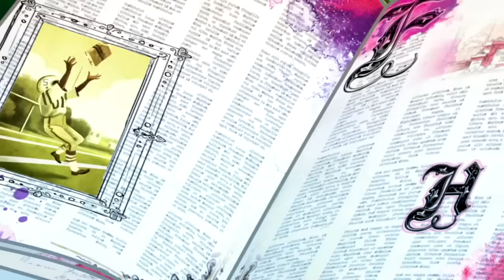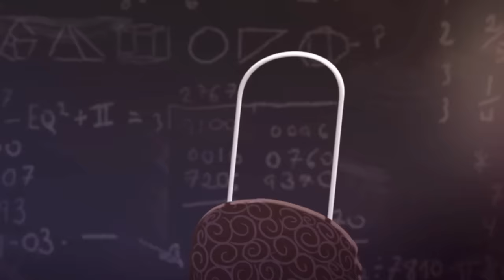Ever After High💖The Legacy Orchard💖Chapter 3💖Ever After High Official💖Videos For Kids